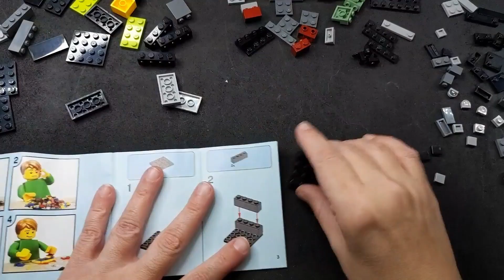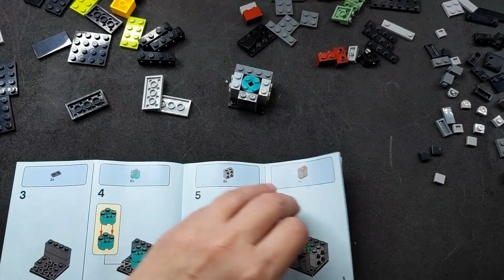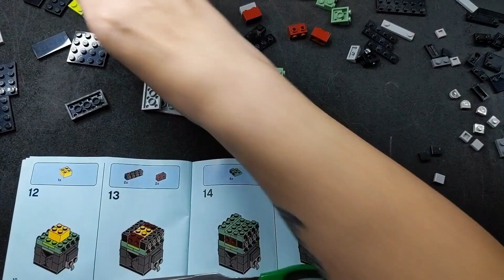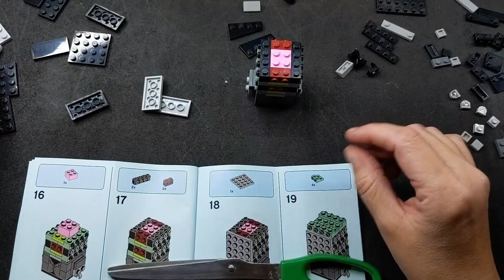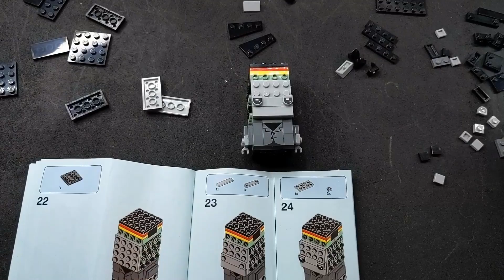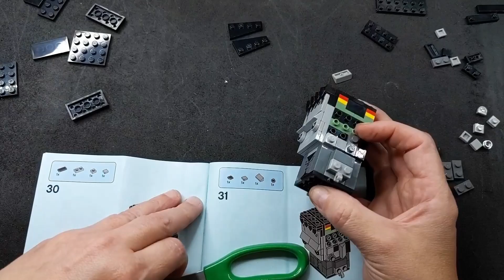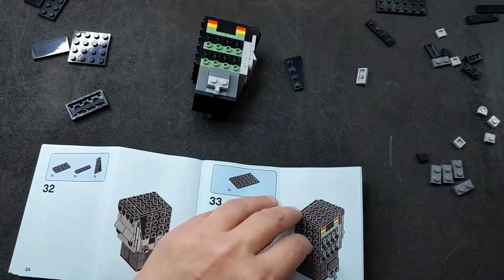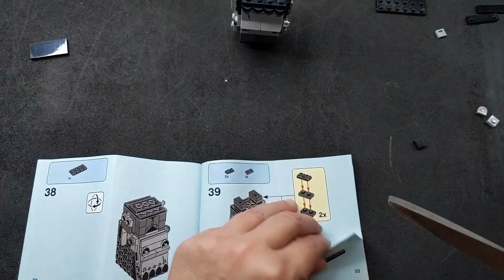Feed my Frankenstein (Lego) | ASMR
ASMR assembly of a Lego Frankenstein, just in time for Halloween :) No talking.

Have a request? Drop it below.